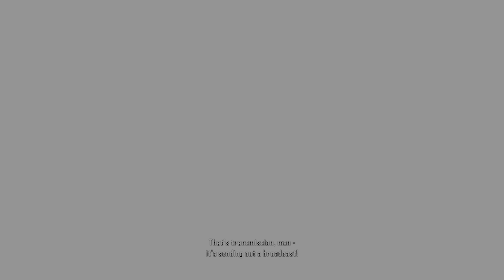Crysis 2 Remastered: Walkthrough Part 3 - 4K60FPS (No Commentary)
Crysis 2 Remastered - Full Game Gameplay Walkthrough Part 1 (No Commentary) and until the last part will include the full Crysis 2 Remastered Gameplay on Xbox Series X. This Crysis 2 Remastered Gameplay is recorded in 4K 60FPS on Xbox Series X and will include the full game and all boss fights.

Following the events of the groundbreaking original Crysis, aliens have returned to a world ravaged by climate disasters. As the invaders lay waste to New York and begin an assault that threatens the total annihilation of humankind, only you have the technology to lead the fightback. Playing as a super-soldier equipped with the upgraded Nanosuit 2.0, you must adapt to the battlefield using its game-changing Stealth, Armor, and Power abilities. Customize your Nanosuit and weapons in real-time and unlock incredible new powers as you battle for humanity's survival.

I'm using an elgato 4K60 S+ to record new videos

And feel free to pass it on to others.  I appreciate it a lot!

►FRIEND ME ON XBOX LIVE→ Gamer tag is SPARTAN GH0ST98
►FRIEND ME ON PLAYSTATION→ Gamer tag is SPARTANGH0ST_98
►FRIEND ME ON STEAM→ Gamer tag is Spartan_Ghost98